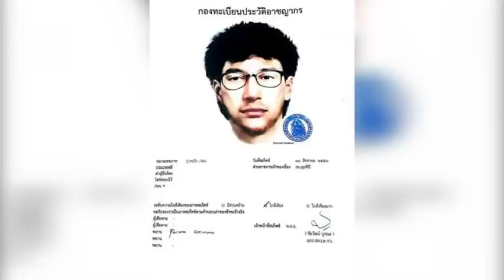Thailand Issues Warrant for 'Foreign' Suspect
Police in Thailand issued an arrest warrant on Wednesday for an "unidentified foreign man" shown in a security video leaving behind a backpack just minutes before a deadly bombing at a Bangkok shrine. (Aug. 19)